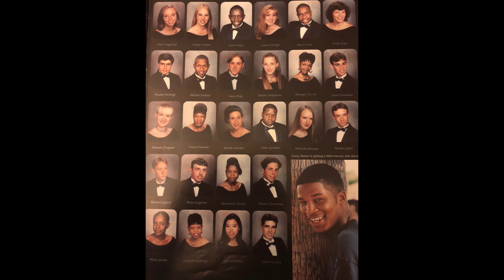20 Year Reunion Slideshow